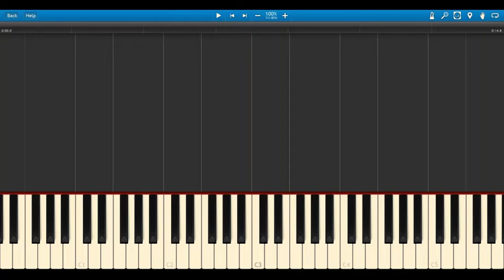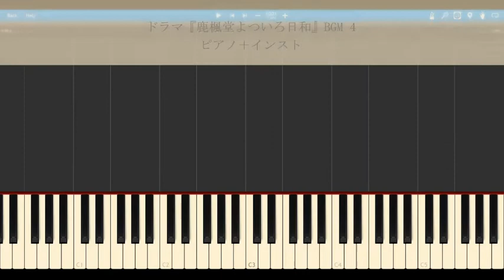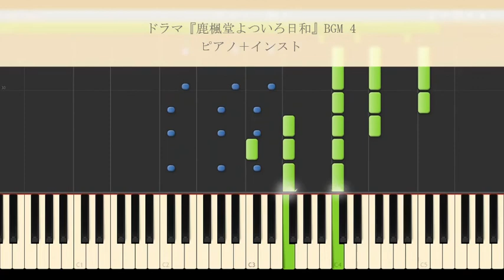「鹿楓堂 よついろ日和」サントラ BGM ピアノ＆インスト メドレー【楽譜配信中】Rokuhodo Yotsuiro Biyori OST BGM Medley ろくほうどう よついろびより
ドラマ「鹿楓堂よついろ日和」サントラ楽譜集
「Rokuhodo Yotsuiro Biyori」BGM Piano Album

・中上級★★★★★☆
・4曲セット

00:00　BGM1／メインテーマ
00:30　BGM2／お琴の曲
02:29　BGM3／フルートとバイオリンの曲
04:25　BGM4／メインテーマ Piano ver.